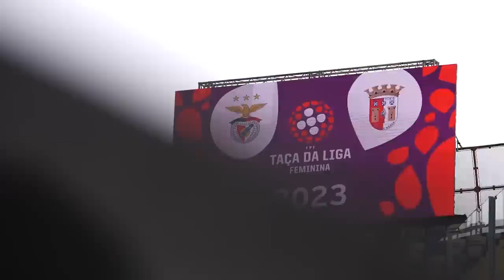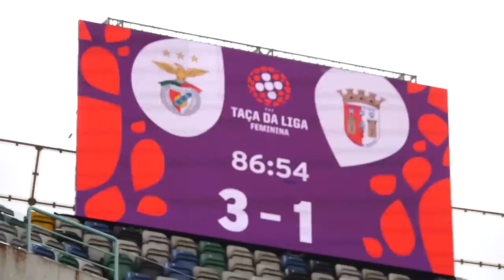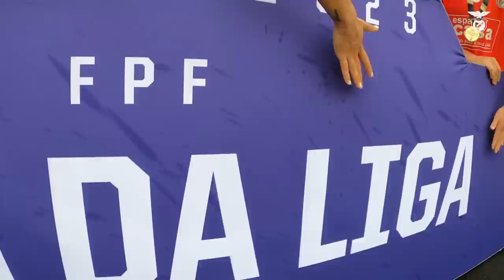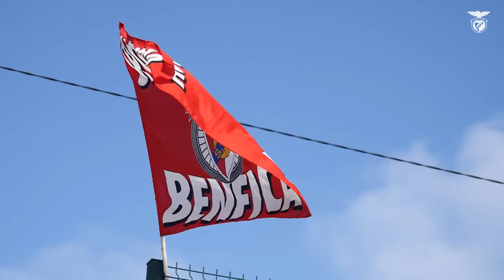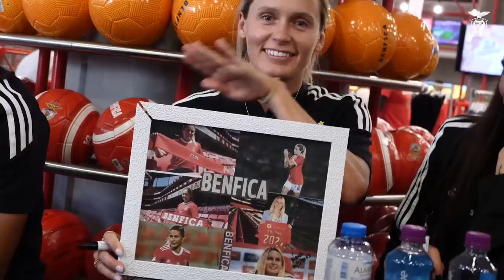Inspiradoras: Juntas, à Benfica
💪 O 3.º e 𝘂́𝗹𝘁𝗶𝗺𝗼 𝗲𝗽𝗶𝘀𝗼́𝗱𝗶𝗼 dos bastidores da época do SLBenficaFem!